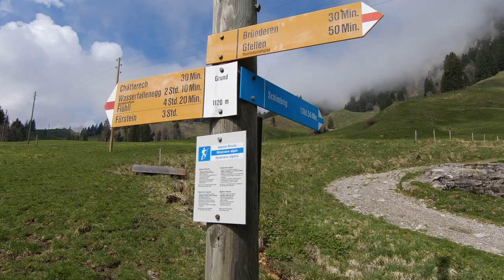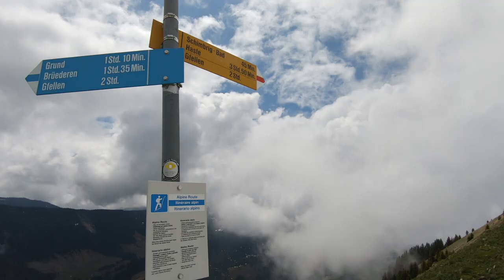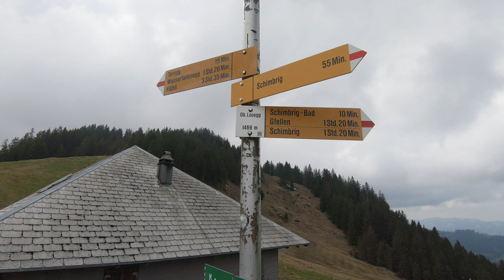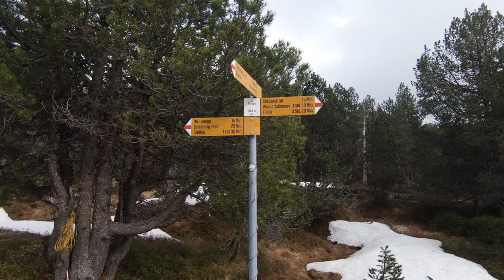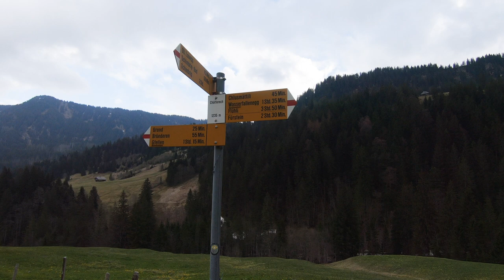Im Entlebuch auf den Schimberig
Der Schimberig allein ist schon eine lohnenswerte und bei guter Sicht auch sehr aussichtsreiche Gipfeltour. Dank der Zusatzschlaufe über die Toregg, wurde sie für mich aber zu einem richtigen Highlight. Natürlich war das Felsenfenster für einen der die Kraxelei liebt, eine tolle Herausforderung. Hier ist allerdings etwas Geschick und alpine Erfahrung nötig.
Ein spannender Ort ist bestimmt auch der kleine Militärstollen, kurz nachdem der Weg den Grat Richtung Loegg verläss. Er ist Teil des im zweiten Weltkrieg erbauten Réduits.
Die Moorlandschaft bei der Toregg war landschaftlich unglaublich schön, auch wenn der steile, weiss-blau-weisse Aufstieg auf den Schimberig auch nicht mit Hinguckern geizte.
Bei schönem Wetter muss die Aussicht auf dem Gipfel grandios sein. Ein Blick auf die geniale Panorama-Seite von zeigt auf, was ich alles verpasst habe: Von Ost nach West nur eine kleine Auswahl: Pilatus, Mürtschenstock, Glärnisch, Clariden, Tödi, Spannort, Titlis, Schreckhorn, Eiger, Jungfrau, Blüemlisalphorn, Gantrisch und weiter bis zum Chasseral sind hunderte von Gipfeln zu sehen ;-) Da muss ich wohl im Herbst und bei klarer Sicht nochmal hier her kommen.
Alles in allem eine schöne und sehr abwechslungsreiche Tagestour.

Tourdaten:
1. Mai 2022
Strecke: 12 km
Auf-/Abstieg: 960 Hm

Schwierigkeit:
Trotz weiss-blau-weisser Markierung bietet der Aufstieg auf den Schimberig keinerlei technische Schwierigkeiten, ausser dass der Weg immer zünftig steil bergauf geht. Der Weg ist auch nie sonderlich ausgesetzt, deshalb würde ich diesen sicherlich reizvollen Aufstieg eher rot-weiss markieren. Die kleine Traverse unter dem Hengst bin ich nicht gelaufen, darum kann ich hier kein abschliessendes Urteil fällen. Aber auch hier sah es von Oben nicht so wild aus. Es wird aber ein kleines Schotterfeld gequert.
Mein Weg führte mich über den Hängst, der im Übergang zum Schimberig wo es eine kleine, mit einem Kabel gesicherte Felsstufe auf einen relativ schmalen Grat zu bewältigten gibt. Im Video habe ich diese Passage aufgenommen.
Der weitere Weg führt dann auf einfachem weiss-rot-weiss markiertem Bergweg bis zur Toregg. Der Aufstieg zum Felsenfenster sieht auf den ersten Blick wilder aus, als es ist. Ich bin von der Toregg etwas weiter dem Weg zur Gondel gefolgt und vor der Alphütte dann nach rechts gequert. Die Traverse mit niederem Buschwerk ist nicht sonderlich schwer, bietet sie noch viele Tritte und Stufen, die Wiesenflanke ist dann schon etwas heikler, aber mit der nötigen Vorsicht auch zu bewältigen. Unter dem Fenster steigt man dann zur Felswand hoch, wo es wieder bessere Tritte gibt und man neben der Felswand zum Fenster hochsteigen kann.
Zurück auf dem Wanderweg geht es dann wieder rot-weiss auf gut markiertem Wanderweg zurück nach Grund.

Kapitel:
00:18 Intro und Karte
02:16 Aufstieg Schafschimberig (Alp)
04:11 Aufstieg Hängst
10:16 Übergang zum Schimbrig
12:36 Abstieg zur Ober Loegg
15:50 Réduit
19:08 Von der Loegg zur Toregg
24:15 Abstecher zum Felsenfenster
29:34 Von der Toregg zurück
34:34 Resumé